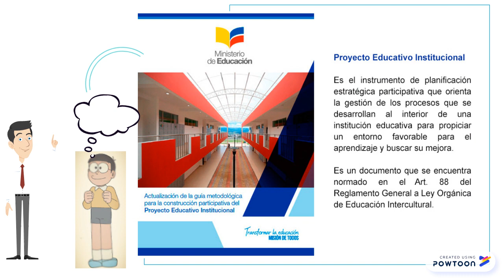Organización Académica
Definición y estructura-- Created using Powtoon -- Free sign up -- Create animated videos and animated presentations for free.  PowToon is a free tool that allows you to develop cool animated clips and animated presentations for your website, office meeting, sales pitch, nonprofit fundraiser, product launch, video resume, or anything else you could use an animated explainer video. PowToon's animation templates help you create animated presentations and animated explainer videos from scratch.  Anyone can produce awesome animations quickly with PowToon, without the cost or hassle other professional animation services require.